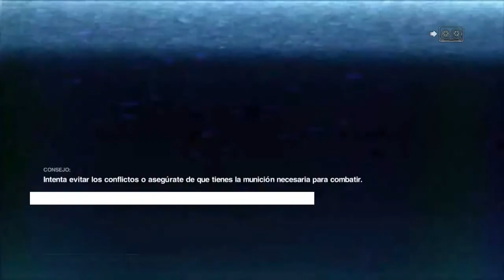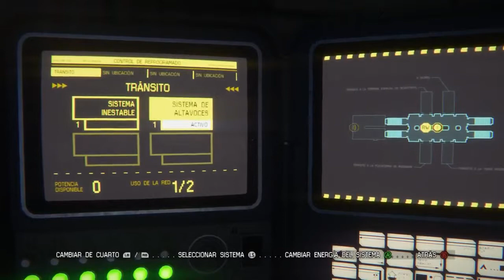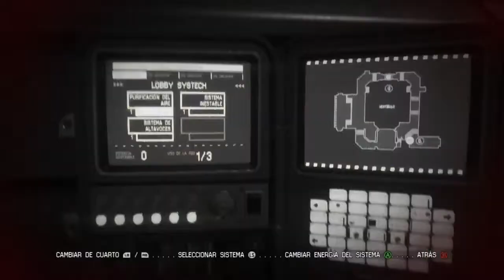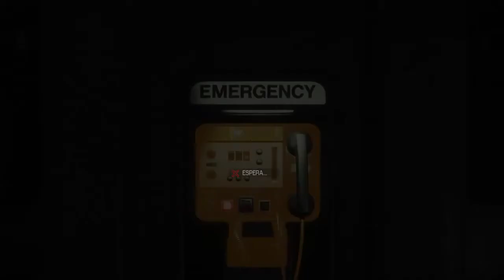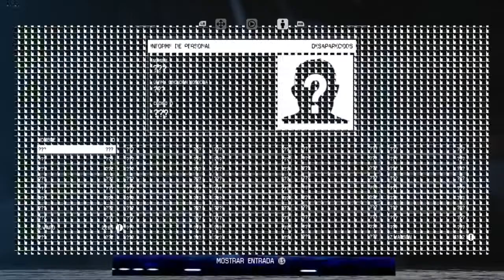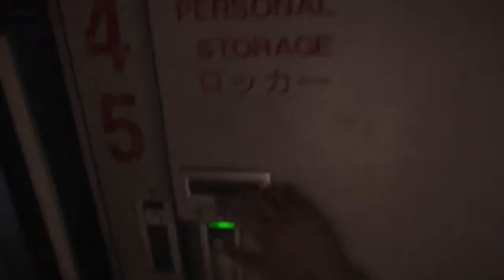Sheo juega Alien Isolation en Español! - Parte 2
¿Quieres estar a la última en videojuegos?
-¡De fans, para fans!